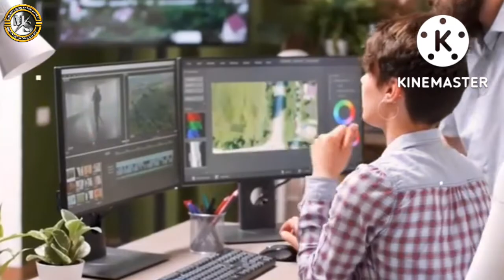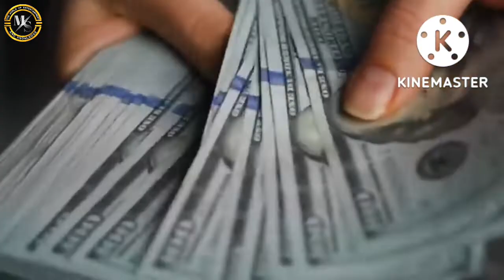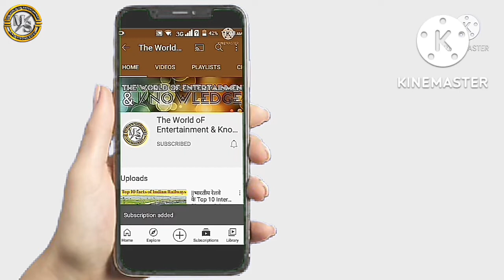YOUTUBERS 🎥 वाला गांव | जानिए तुलसी गांव की कहानी ! 😱